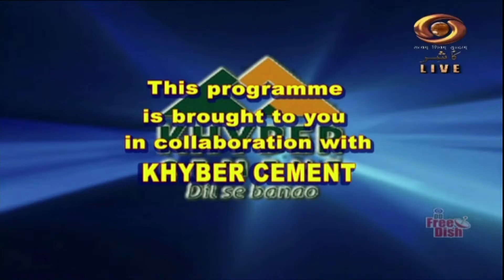Good Morning J&K | Dec. 01, 2023